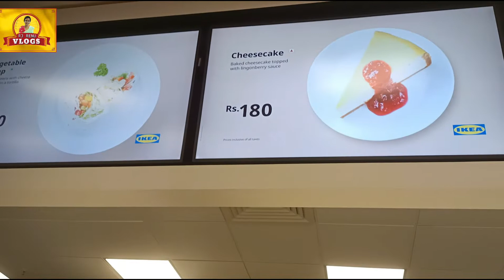We Went For Food| IKEA Food Review | Testy&Yummy Food@150 | Veg&Non-veg Food At IKEA | RjRenuVlogs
Hello friends ! and YouTube Viewers.
Thankyou Everyone For Your Support !

COPYRIGHT :
Everything on this Channel is created by the owner of this Channel RJRENU(RENUKA BEZAWADA),using any of the content without my permission is not granted.